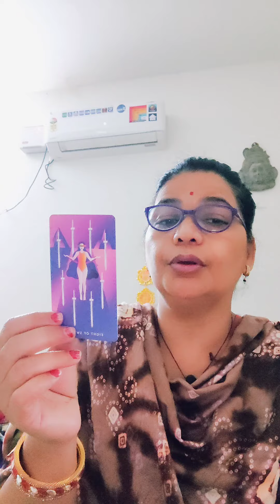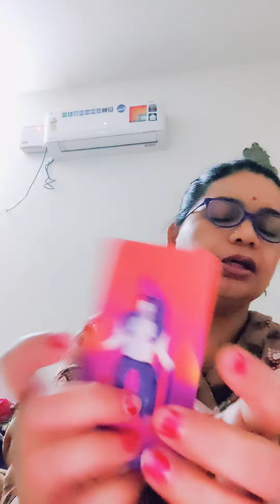✅⚖️यह व्यक्ति खुद ही अपने विनाश का कारण बनेगा।।।🔱💯 8890999764 whatsapp no